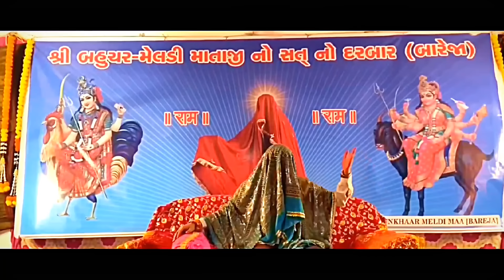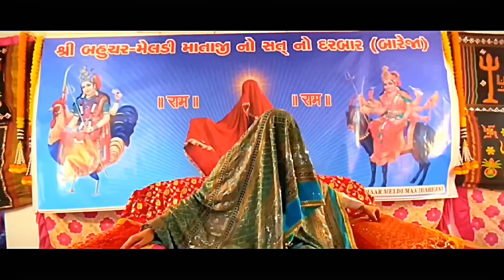માઁ ના સાનિધ્ય મા ભાવિક-ભક્તો નુ કામ થવાનું રહસ્ય../// Khunkhaar Meldi Maa Bareja